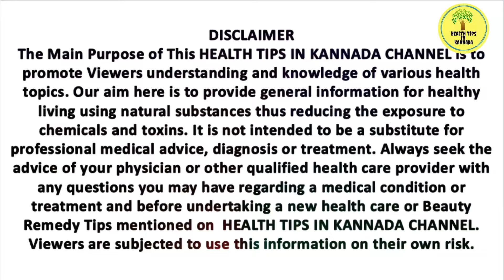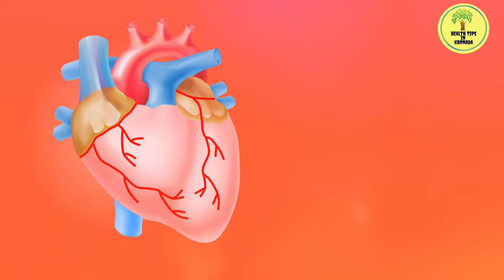Omega 3 Fish Oil Benefits in Kannada | omega 3 foods list in kannada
Hi friends in this video explains about omege 3 information |  benefits of omega-3 | omega 3 foods list in kannada